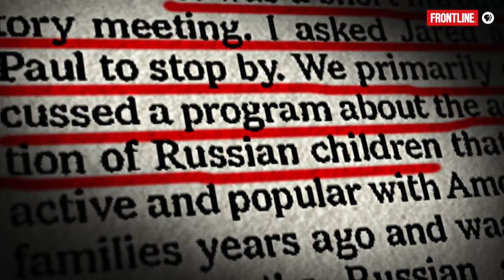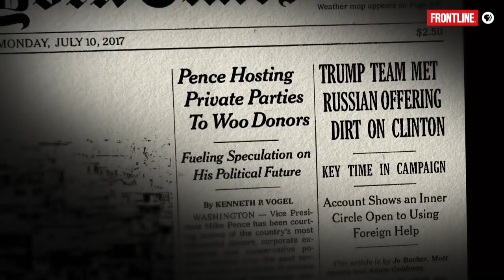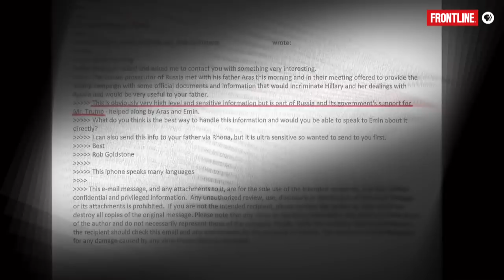A Meeting in Trump Tower. A Response Dictated on Air Force One. | Trump's Showdown | FRONTLINE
In a scene from “Trump’s Showdown,” go inside the sequence of events involving the Trump Tower meeting with Kremlin-linked lawyer Natalia Veselnitskaya and Trump campaign members including Donald Trump, Jr., Jared Kushner, and then-campaign chairman Paul Manafort.

From filmmaker Michael Kirk and his team, "Trump's Showdown" traces key moments in the ongoing, high-stakes saga surrounding President Trump's confrontation with federal investigators — key moments like the July 2017 revelation of the June 2016 Trump Tower meeting.

In this excerpt, see why the way the president decided to address the impending revelation of the meeting, in the words of Washington Post reporter Carol Leonnig, had his lawyers “losing their minds” -- and why Robert Mueller was paying close attention.

Funding for FRONTLINE is provided through the support of PBS viewers and by the Corporation for Public Broadcasting. Major funding for FRONTLINE is provided by the John D. and Catherine T. MacArthur Foundation and the Ford Foundation. Additional funding is provided by the Abrams Foundation, the Park Foundation, The John and Helen Glessner Family Trust, Wyncote Foundation, and the FRONTLINE Journalism Fund with major support from Jon and Jo Ann Hagler on behalf of the Jon L. Hagler Foundation.